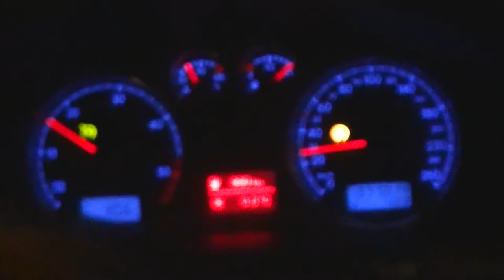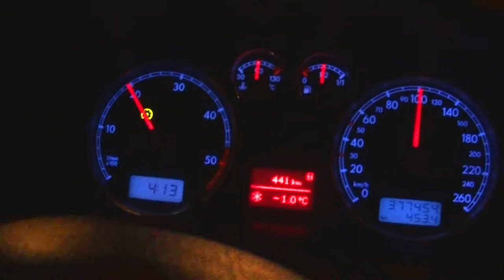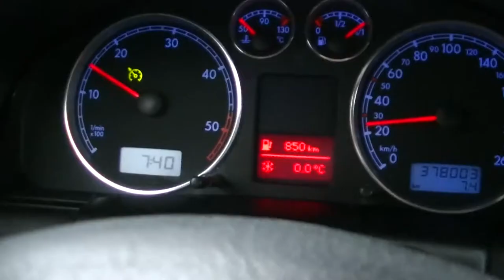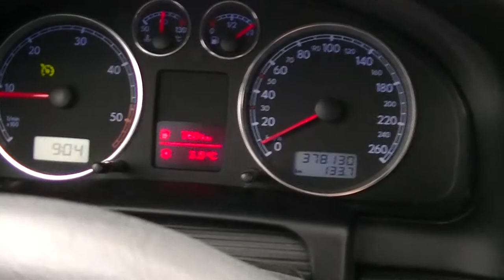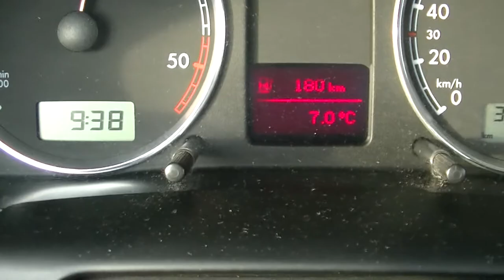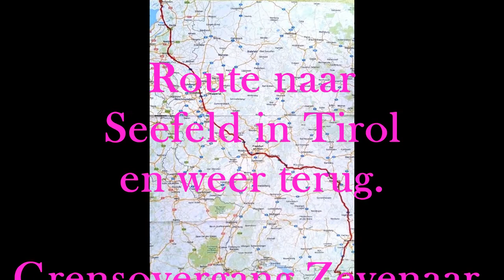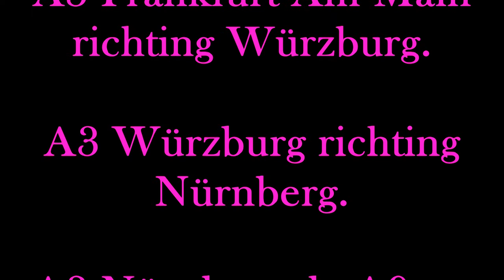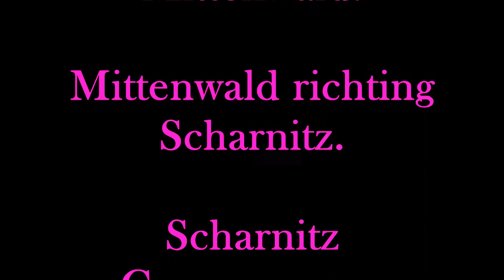Seefeld in Tirol route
Route naar Seefeld in Tirol en weer terug.